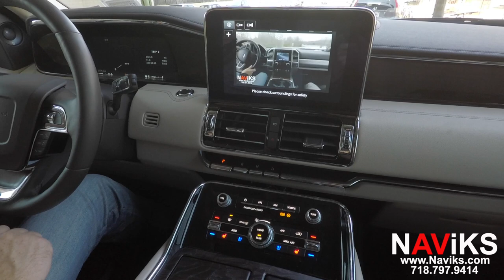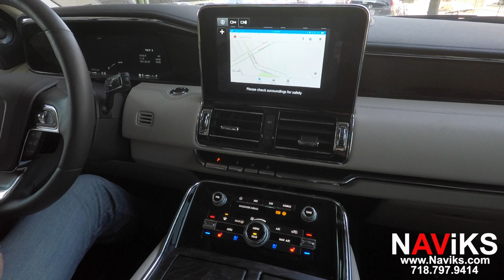2018 Lincoln Navigator SYNC 3 NAViKS Video Interface Add Smartphone Mirroring